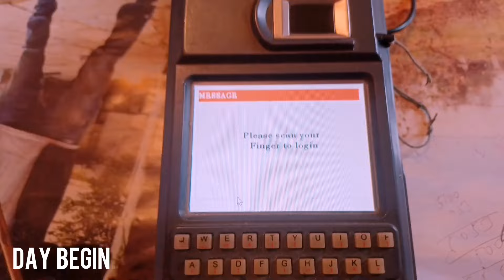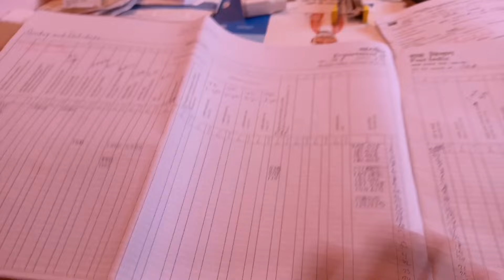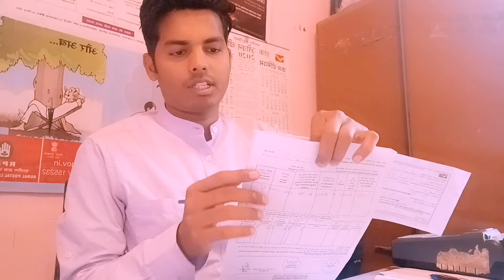GDS BPM Work Vlog🤓 | India Post | Mr. Sunny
Gorilla Tripod